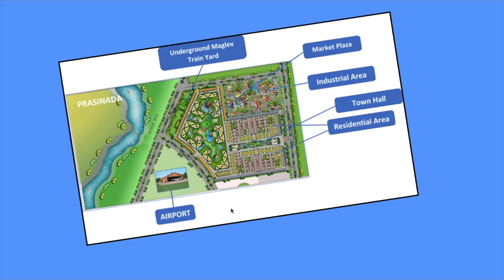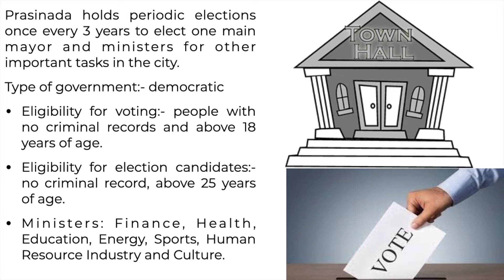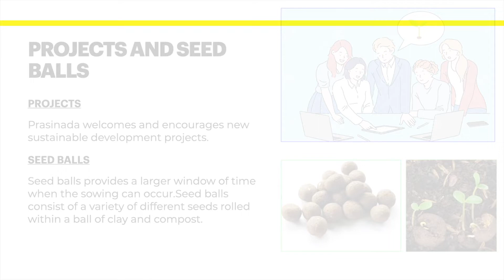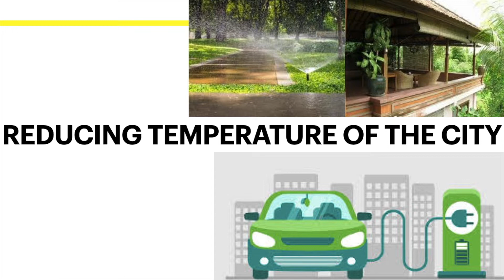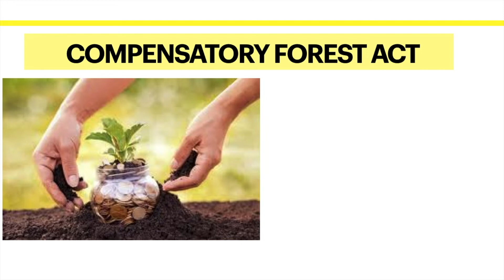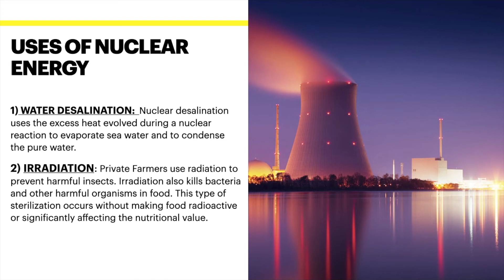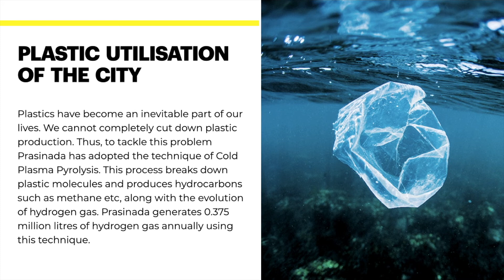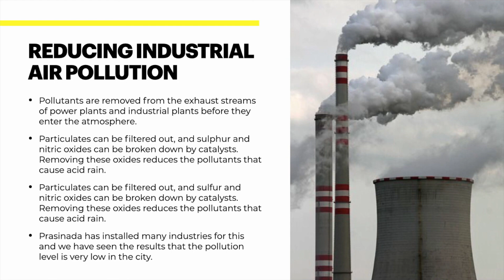PRASINADA - Bringing Heaven on Earth | Group 29 | GRUEN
Pransinada is a Green urban city designed for a project called GRUEN. The main motive is to design a sustainable urban environment in which residents can bond with the environment in a productive and fruitful way.

0:06 – Why This City – Arnav
0:57 – Education – Arnav
1:48 – Community Behaviour Changes – Navya
2:24 – Governance – Arnav
3:18 – Maintenance of Greenery – Navya
4:24 – Waste Management – Abhyudit
5:57 – Cleaner Methods of Operating Industries – Abhyudit
6:49 – Reducing Temperature of cities – Muskan
8:49 – Compensatory forest act – Muskan
9:46  – Transportation – Ishit
11:03 – Energy Generation – Utkarsh
13:21 – Water System – Utkarsh
15:17 – Low Air Pollution Levels – Ishit

Contributors to the project–
  Ishit
  Muskan
  Navya
  Arnav
  Abhyudit
  Utkarsh